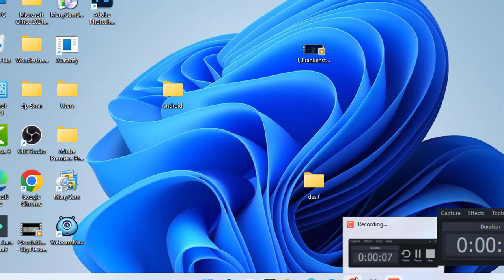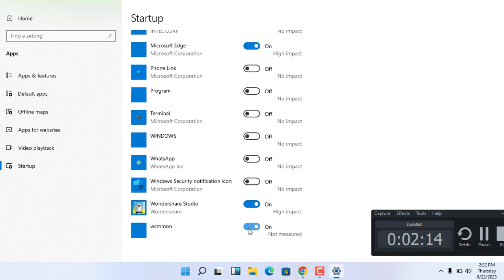Fix Google detected malware on this device on Windows 8, 10 and 11